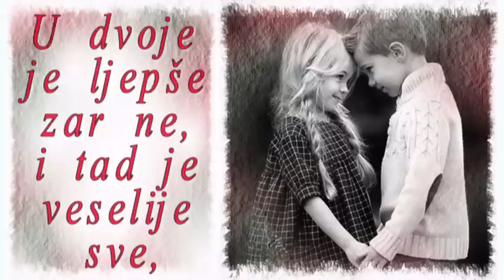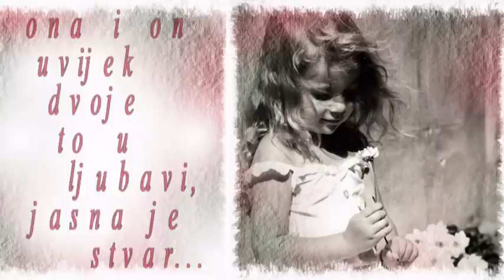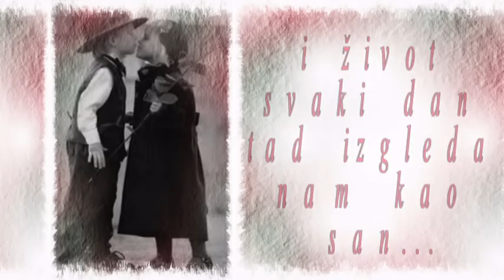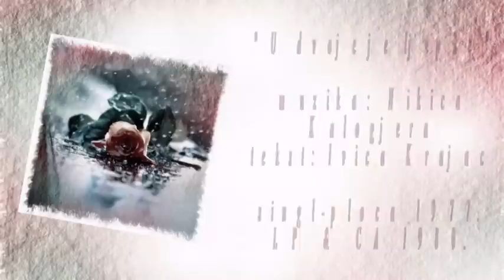Ljupka Dimitrovska & Ivica Šerfezi - U dvoje je ljepše /tekst/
singl-ploča (1977)
LP & CA (1980)